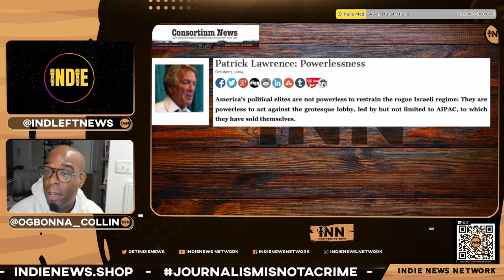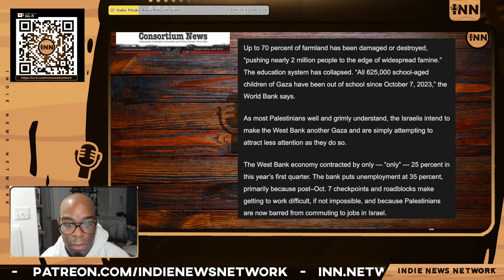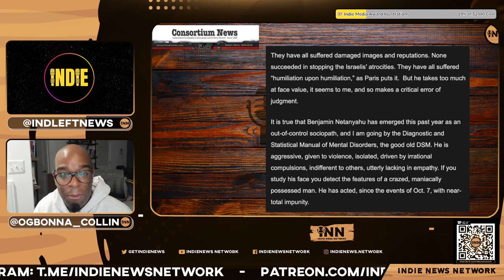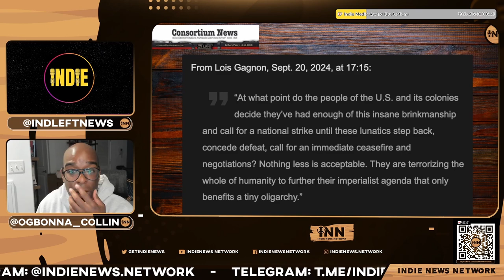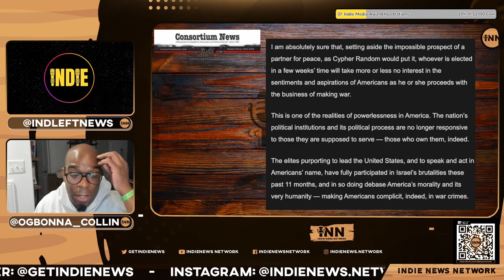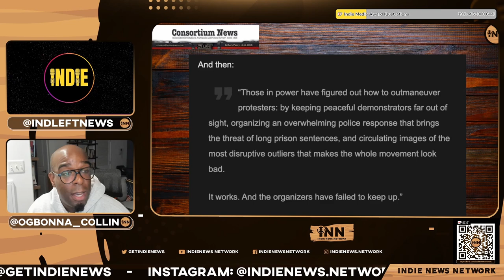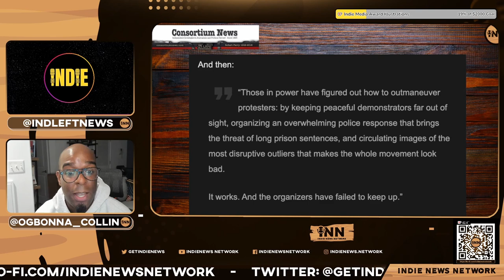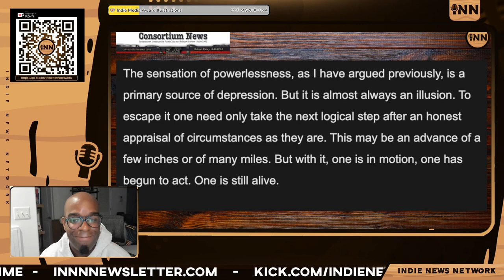American Elites & Population Are “Powerless” To Stop The War In Gaza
Collin and Indie report on how American elites and the population are “powerless” to stop the war in Gaza.

Co-Hosts:

Collin Radix-Carter
You can find all of Collin's links on his Linktree:

Indie
You can find all of Indie's links on his Linktree:

Show Credits:

Co-Hosts, Executive Producers & Artwork: Collin Radix-Carter & Indie
Stream Engineer: Indie
Technical Consultant: Reef Breland
Visual Opening Credits: Joe @stfushitlib3
Visual Closing Credits: BigMadCrab

Article:

Consortium News: “Powerlessness.”  Written by Patrick Lawrence.